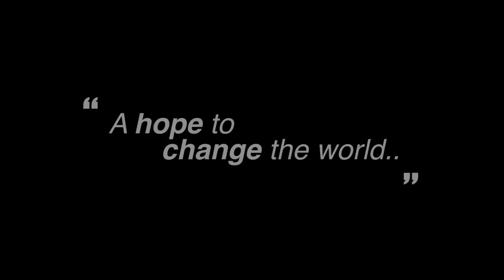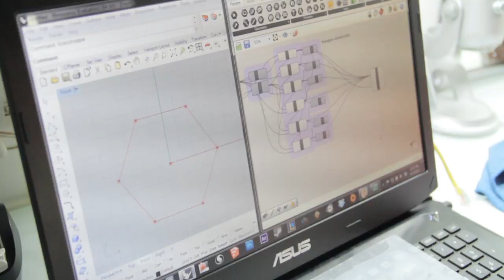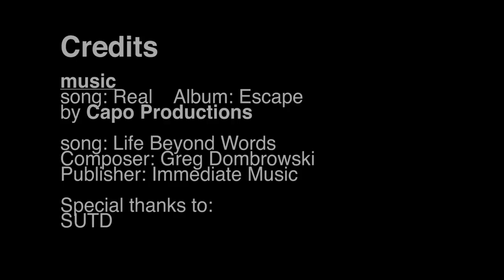ArchiDREAMS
A dream to build, a hope to change the world...